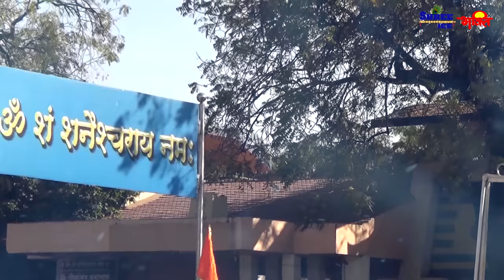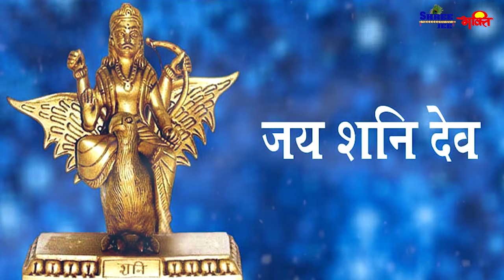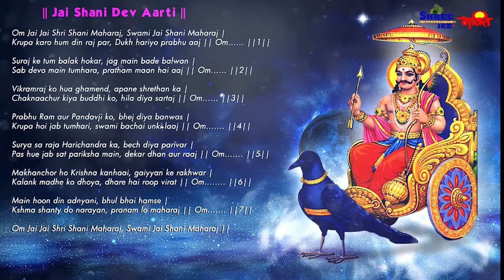प्रति दिन घर में यह भजन अवश्य सुनें शनिदेव प्रसन्न होकर आपके सभी संकट और कष्ट दूर करेंगे